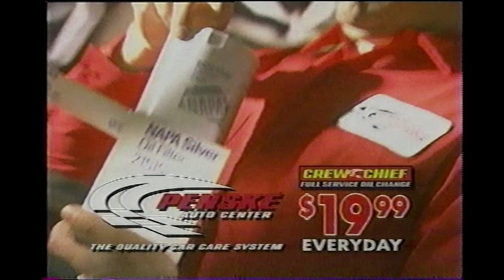February 1999 - Penske Commercial